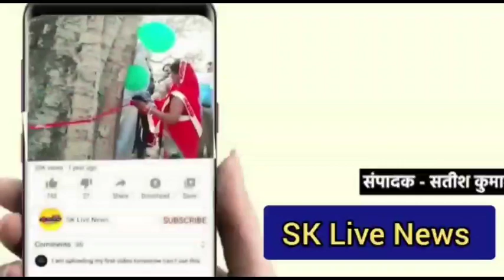आज सामाजवादी पार्टी के राष्ट्रीय अध्यक्ष श्री अखिलेश यादव जी के जन्मदिन के शुभ अवसर पर कानपुर पिछड़ा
आज सामाजवादी पार्टी के राष्ट्रीय अध्यक्ष श्री अखिलेश यादव जी के जन्मदिन के शुभ अवसर पर कानपुर पिछड़ा वर्ग प्रकोष्ठ के जिलाध्यक्ष जी शिवसिंह पाल जी के नेतृत्व में घाटमपुर के बरीपाल कस्बे में पाल साइकिल स्टोर पर समाजवादी पार्टी के नेताओ और कार्यकताओं ने माननीय राष्ट्रीय अध्यक्ष जी का जन्मदिन बड़े हर्षोल्लास से मनाया गया। इस मौके पर घाटमपुर विधानसभा के अध्यक्ष शिवकरण निषाद जी को मनोनयन पत्र देकर पार्टी को मजबूत करने का संदेश दिया।इस मौके पर घाटमपुर विधानसभा अध्यक्ष शिवकरण निषाद , विधानसभा महामंत्री चौधरी  रामवीर सिंह,बलवान यादव , अरविंद संख्वार पूर्व प्रधान सरगांव, देवीप्रसाद यादव पूर्व प्रधान बरीपाल,राजकुमार पाल,अजय सिंह ,गुलाब यादव,राजेश कुमार ,यदुवीर सिंह, डॉक्टर अशोक पाल,हर्ष समेत सैकड़ों कार्यकर्ता मौजूद रहे।।